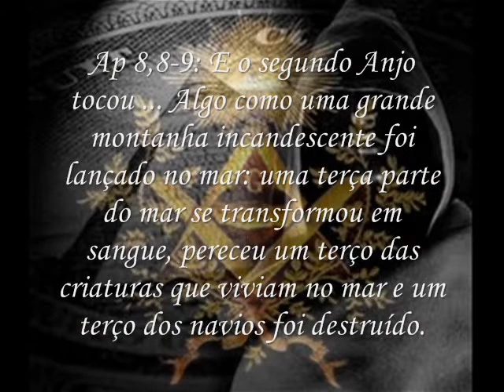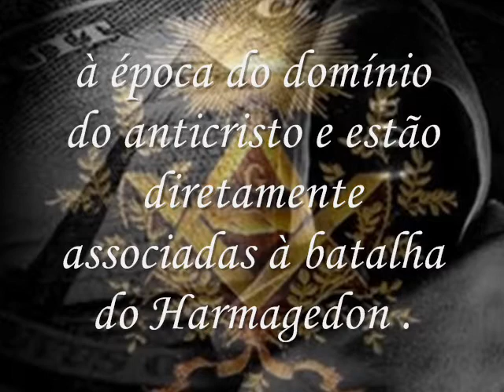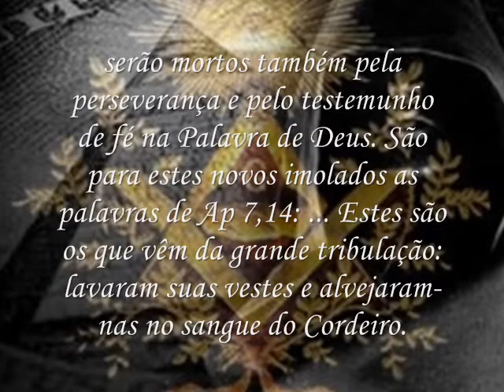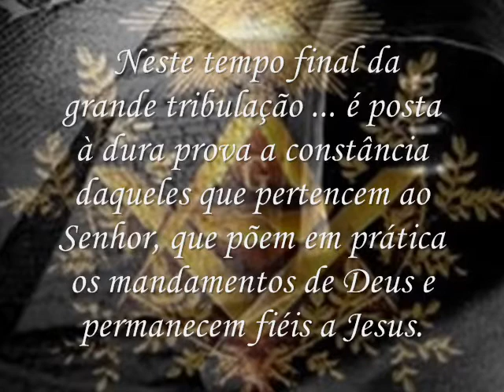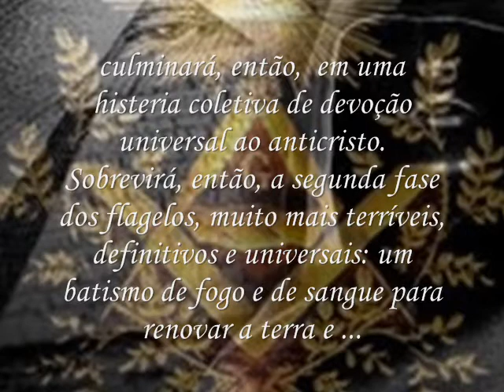A NWO, A MAÇONARIA E O ANTICRISTO - PARTE 9 - UM BATISMO DE SANGUE.2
Como um incauto, que se quer  busca a verdade, pode dizer que Nossa Senhora é coisa do Inimigo? Como o inimigo atuaria incansavelmente para levar a humanidade de volta a Jesus Cristo? Seria o cúmulo da burrice! Vejam quanta sabedoria nas suas palavras, incontestáveis, infalíveis, pois nos são ditas pelo Céu, que grita, chora, aparece a crianças que mal sabem o que estão falando, mas são testemunha oculares dos fatos. E MESMO SOB PRESSÃO DOS "MAGISTRADOS E ORGULHOSOS", NÃO VACILAM EM DIZER A VERDADE!

Porém o que nos esquecemos é que DEUS SE MANIFESTA AOS HUMILDES, E jamais escolhe os preparados e sim prepara os escolhidos.

QUEM TEM OLHOS VEJA E QUEM TEM OUVIDOS OUÇA, O QUE A MULHER REVESTIDA DO SOL NOS REVELA NO FIM DOS TEMPOS!